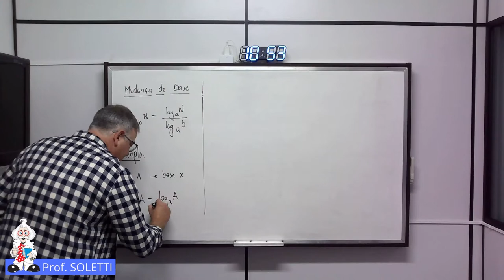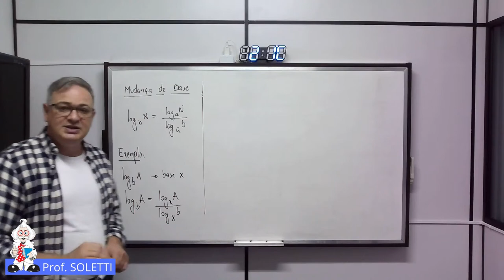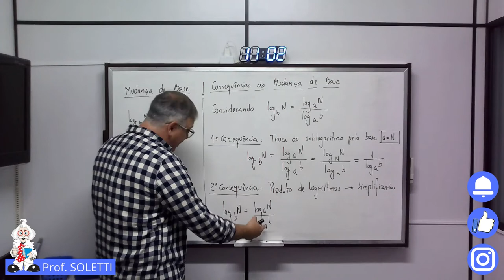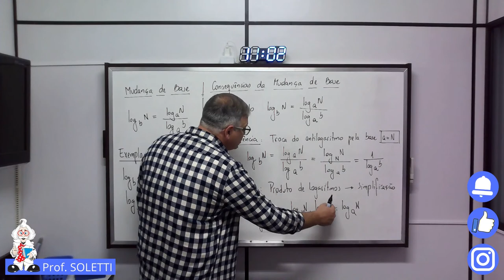Logaritmos Mudança de Base Teoria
Logaritmos, Teoria de Mudança de Base, Consequências da Mudança de Base.